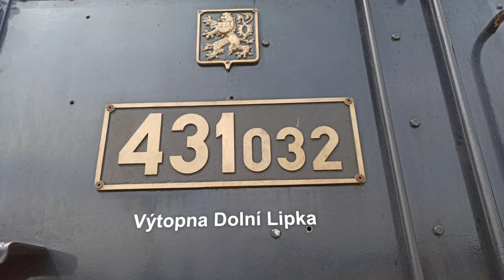STŘEDEČNÍ BLESKOVKY - LEGIOVLAK